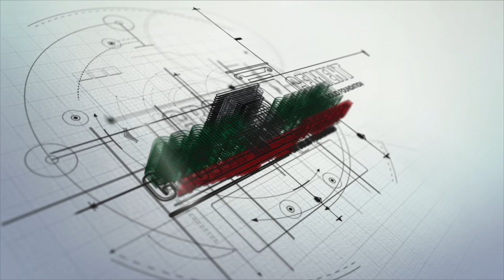ক্রাউন সিমেন্ট | স্বাধীনতার সুবর্ণ জয়ন্তী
আমরা পার করছি আমাদের স্বাধীনতার ৫০ বছর। এই সুদীর্ঘ পথচলাতে নানামুখী অর্জন আমাদের দেশের ভিত্তিকে করেছে আরও মজবুত। বিগত অর্জনকে সাথে নিয়েই এই স্বাধীনতা দিবসের শপথ হোক দেশকে আরও এগিয়ে নিয়ে যাওয়ার।